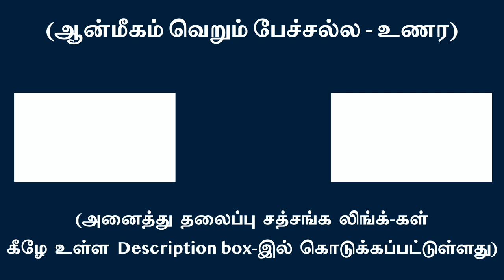உடனடி அனுபவ விளக்கமாக அனைவரின் ஆழுறக்க நிலை ஒப்பி ஐயம் தெளிவீர் | சுவாமி அருணாசல ரமணன்